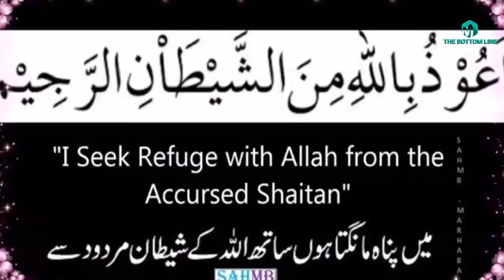Shiva Came To Pakistan / शिवा पाकिस्तान आ गया/Kramat Hazrat Baba Farid Ganjshkar-sufism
In this video we are going to tell you about Shiva Came To Pakistan / शिवा पाकिस्तान आ गया/Kramat Hazrat Baba Farid Ganjshkar-sufism